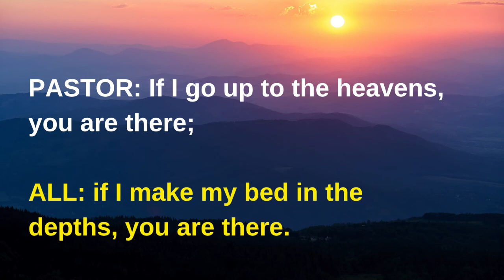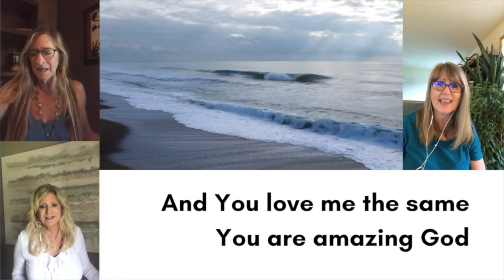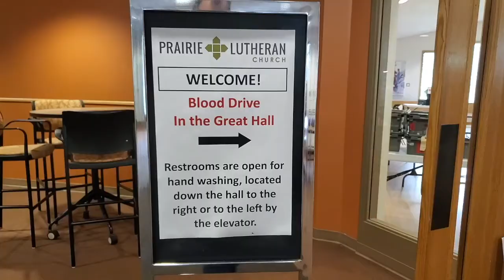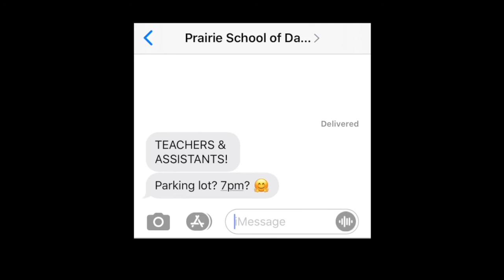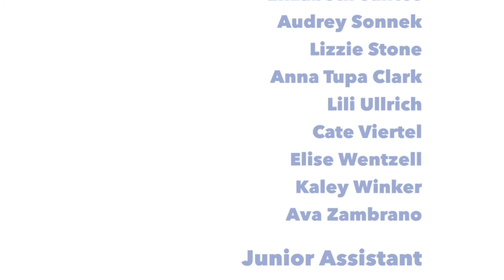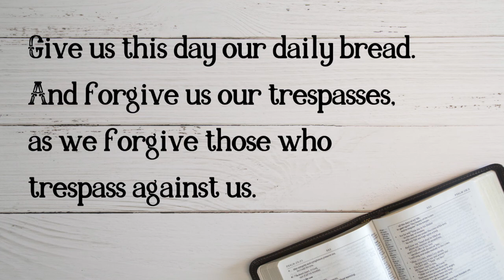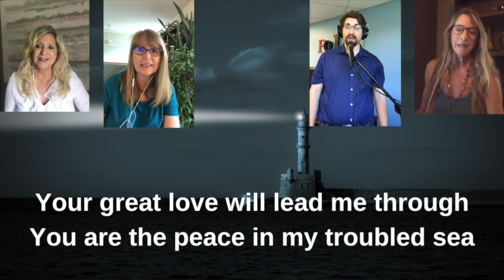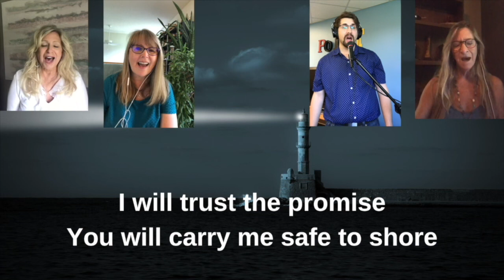May 31st 2020 Worship Service - Prairie Lutheran Church